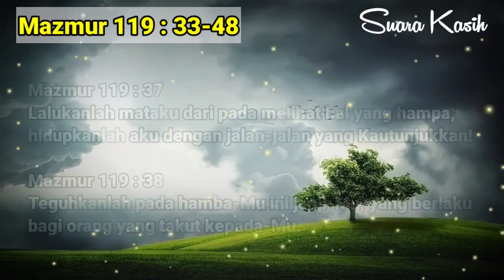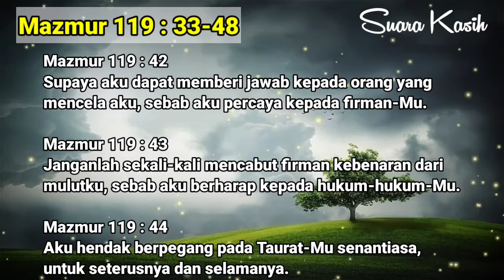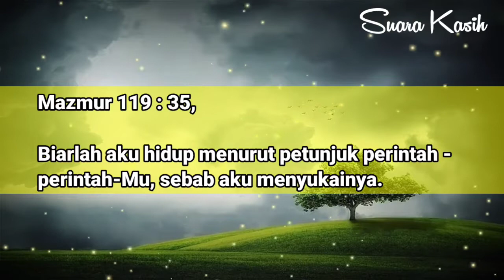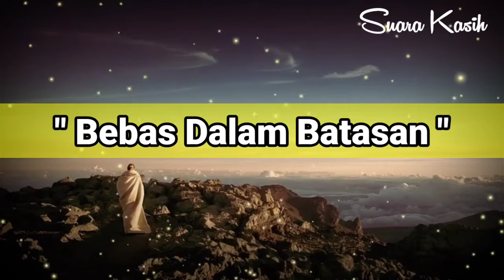Renungan Pagi Kristen - Arti Bebas Dalam Kristen - Doa Pagi - Suara Injil - Saat Teduh Hari Ini #7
Semoga renungan yang ada di Channel ini bisa bermanfaat dan memberkati hidup kita sebagai orang percaya.